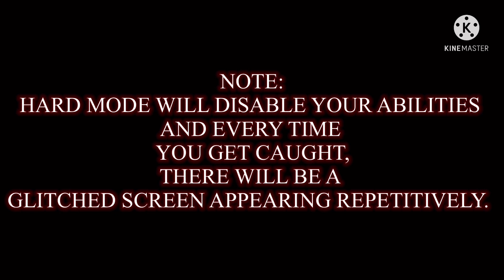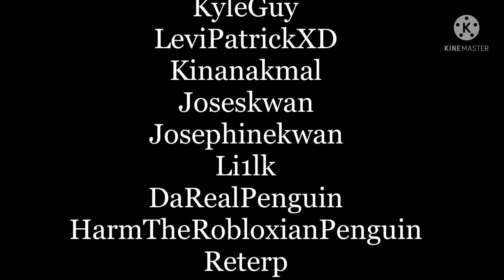Piggy: Memories Deep Below 2 “Facility” [True Ending]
Here it is, the canon ending, WHERE ALL THE LORE IS PLACED! The true ending... Better not miss it if you want to learn more about the lore of MDB 2!

Credits (True Ending):

BlueBerry: Storyline, Gameplay and Editing
ApplePlayz: Building and Gameplay
@TheAgentJam : Testing
KyleGuy: Building and Gameplay
HarmTheRobloxianPenguin: Testing
LeviPatrickXD: Building and Boss Battle Music
Josephinekwan: Doggy NPC
Joseskwan: Building, Willow Bot and Bunny NPC
Li1lk: Billy and ??? Bot
BSlick: Cutscene Music
RichaadEB: Billy and Willow Theme

Timestamps:

Credits - 0:00
Main Menu - 0:16
Intro Cutscene: - 1:07
Gameplay - 3:35
True Ending Intro Cutscene (Part 1) -  11:16
Mr. Stitchy Transformation - 12:47
True Ending Intro Cutscene (Part 2) - 13:05
Boss Battle - 14:03
End Cutscene - 17:44
Credits Scene - 23:32
After Credits Scene - 27:01
Badge/Outro - 27:25